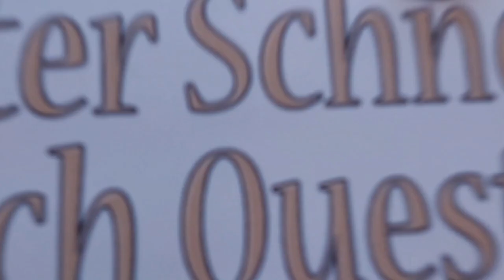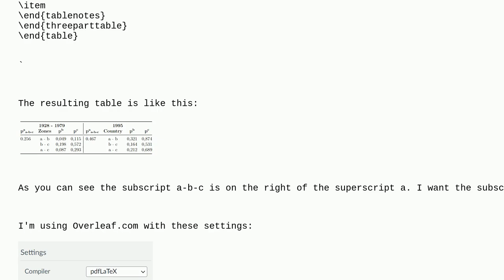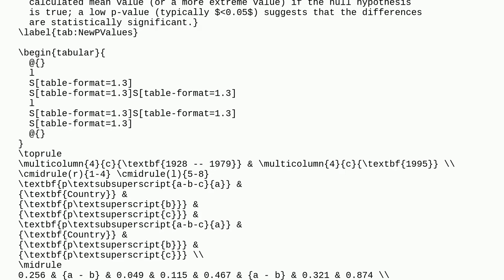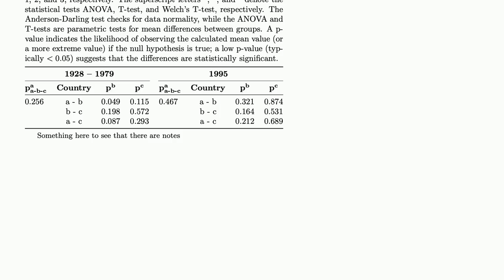Tex: Subscript right below (not to the right of) superscript in tables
Subscript right below (not to the right of) superscript in tables

A special thanks goes out to the community

  subscripts tables superscripts